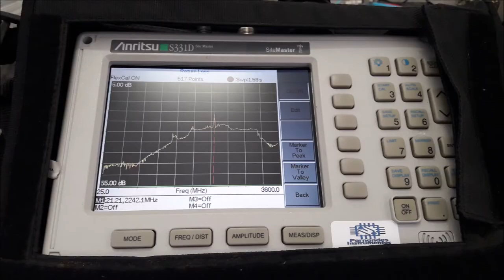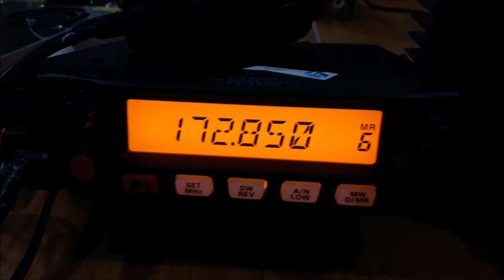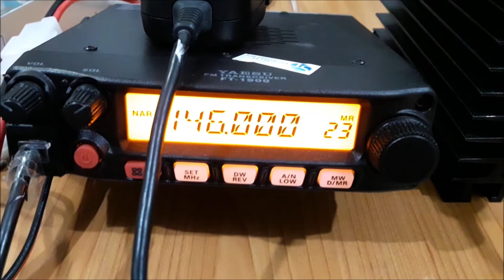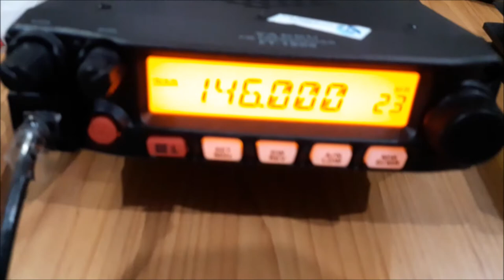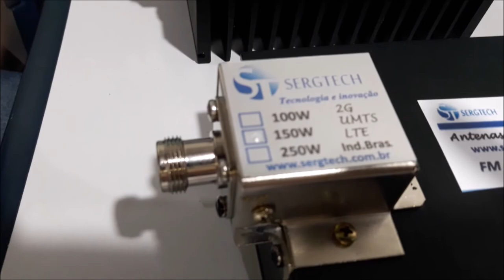cobertura maior de tx rx com nossas antenas dual band para uso portáteis nosso site sergtec